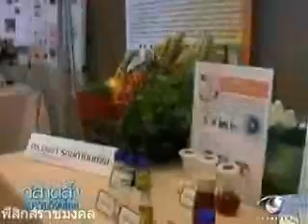พริกนาโน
ครีมพริก ช่วยบรรเทาอาการเจ็บปวดข้อได้ สนใจคลิก